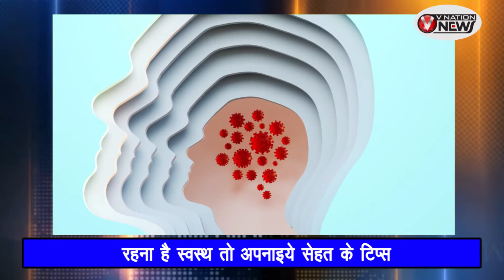ऐसे बच सकते हैं ओमीक्रोन के प्रभाव से...